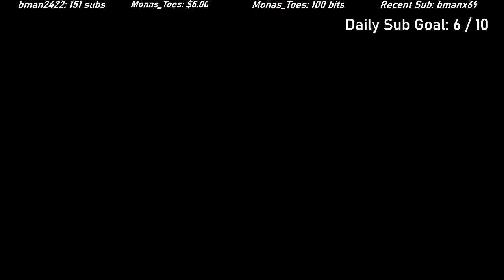BEST WARMUP ROUTINE FOR ROGUE COMPANY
🧩Specs:
Ryzen 7 (CPU)
Nvidia 1660x (GPU)
ASUS B550-F (Motherboard)
Blue Yeti (Mic)
AimController